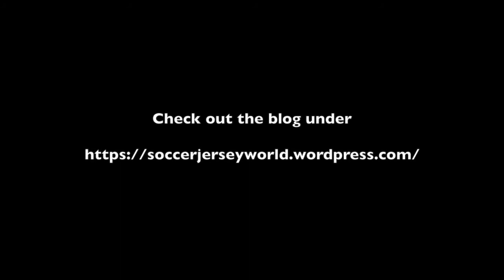How Does Russia 2018 Measure Up to Other World Cups and What Will Be Remembe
Some thoughts on the legacy of the 2018 FIFA World Cup.